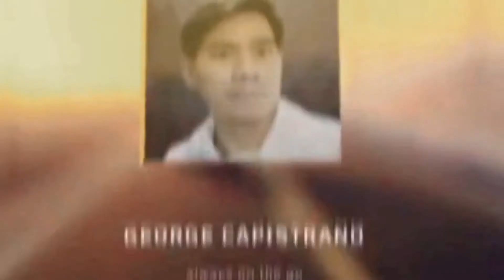Exclusive Subdivision | George Capistrano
FOR SALE Lot only (165 sqm or 390 sqm)